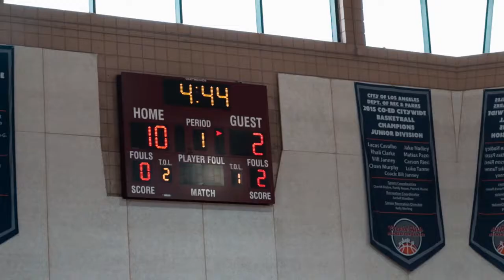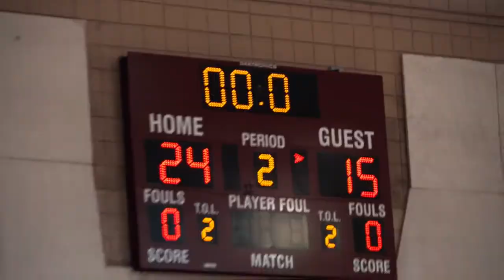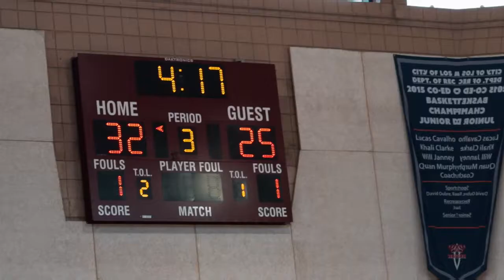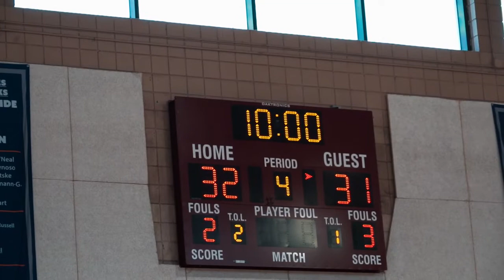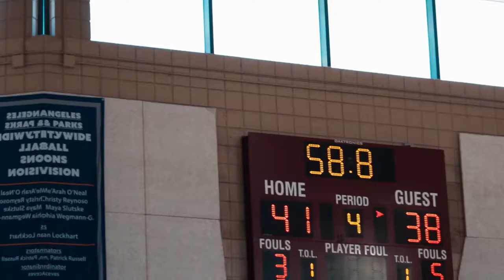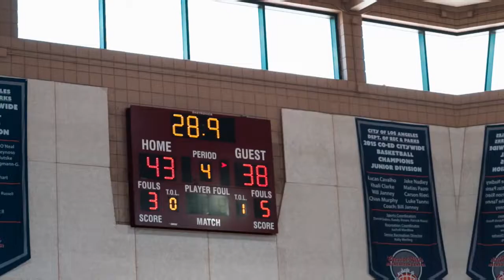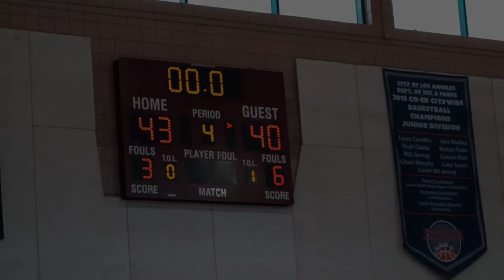Gators vs Tar Heels, 8-25-18